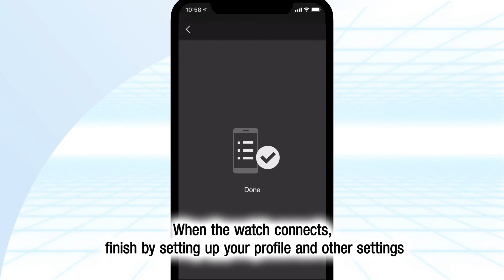G-SHOCK MOVE: GBD100 How to Pair With Your Smartphone